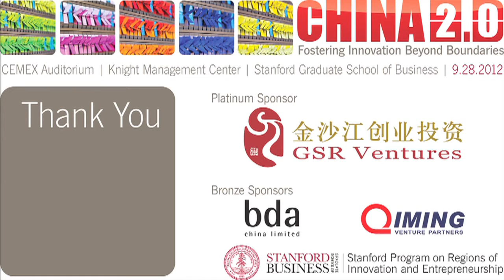David Wallerstein: Tencent's Business Model Pushes Customer Engagement